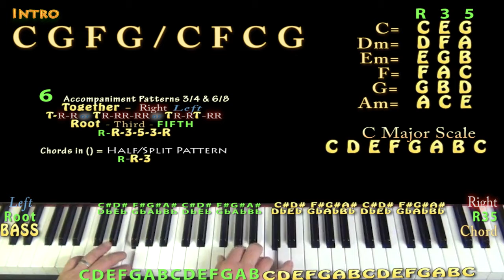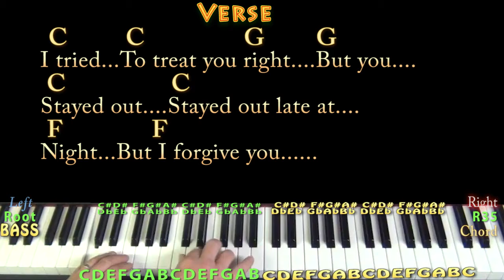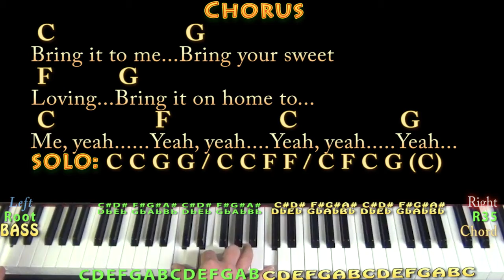Bring It On Home (Sam Cooke) Piano Jamtrack in C with Chords/Lyrics - Arpeggios